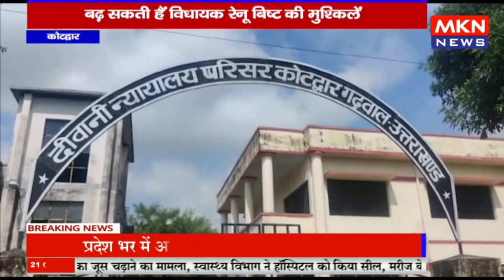कोटद्वार - अंकिता भंडारी हत्याकांड, बढ़ सकती हैं विधायक रेनू बिष्ट की मुश्किलें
mknews,mkn news,mpcgnews,upnews,uknews,कोटद्वार,अंकिता भंडारी हत्याकांड,बढ़ सकती हैं विधायक रेनू बिष्ट की मुश्किलें,uttrakhandnews